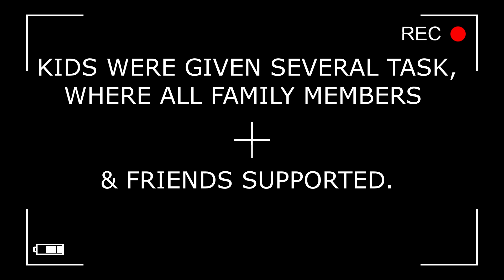India's Best Model Contestant No 546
India Kids Fashion Tour Presents India's Best Model 2020 Online Contest, Where Kids can win Guaranteed Prizes Upto Rs 1 Lakh.